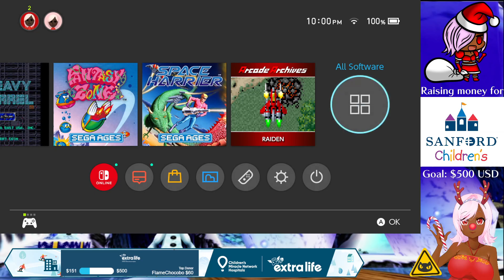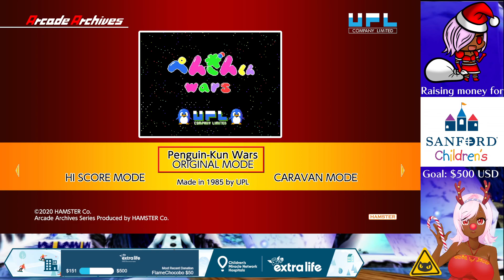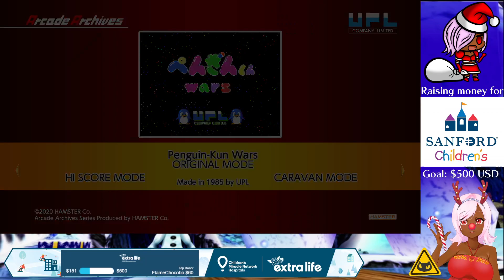[Vtuber] Arcade Armageddon (Sports Games) - Extra Life Charity Event Session 13 - The Chocobo Stream